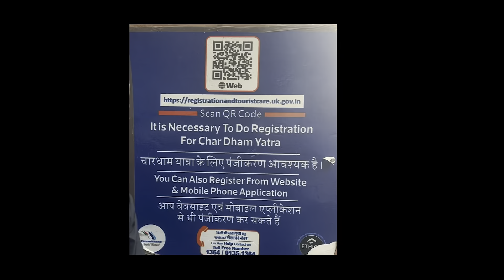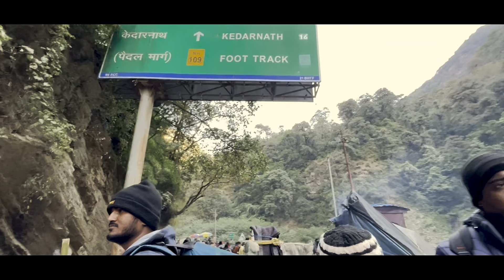Kedarnath Yatra 2023 | kedarnath complete guide | Dehradun to kedarnath route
The Kedarnath video captures the breathtaking beauty of the sacred Kedarnath Valley, showcasing its majestic landscapes, spiritual ambiance, and the iconic Kedarnath Temple. Immerse yourself in the divine atmosphere and scenic vistas of this revered pilgrimage site through this visual journey.